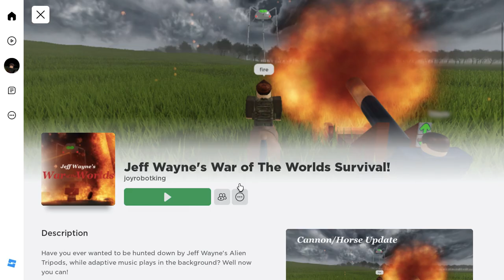tripod boys war of the worlds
my war now